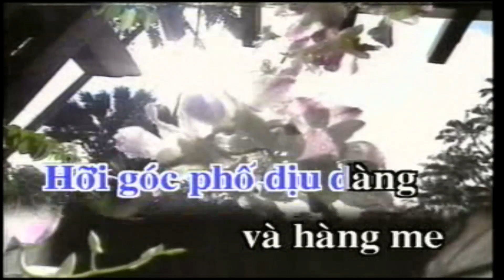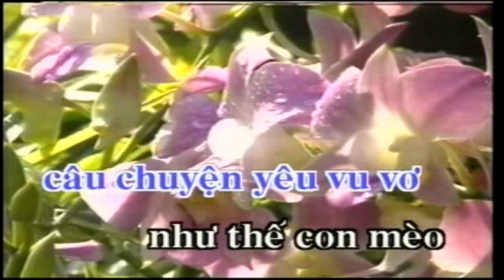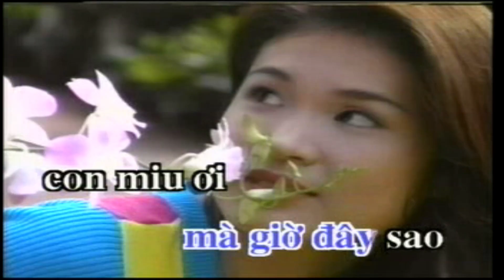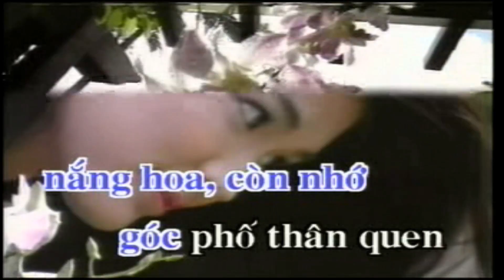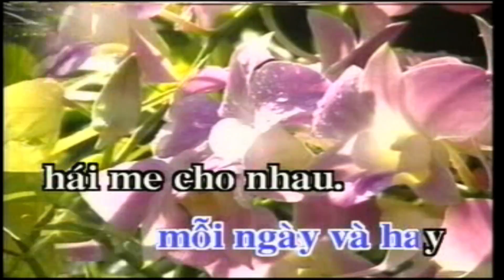GÓC PHỐ DỊU DÀNG Karaoke